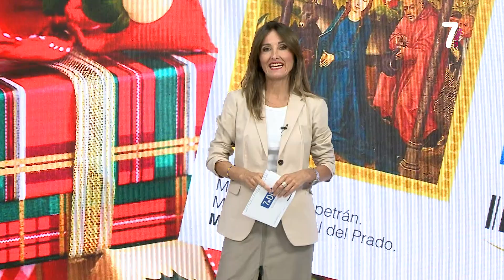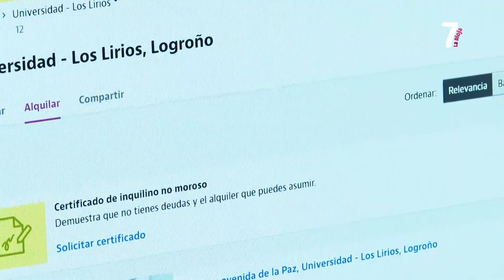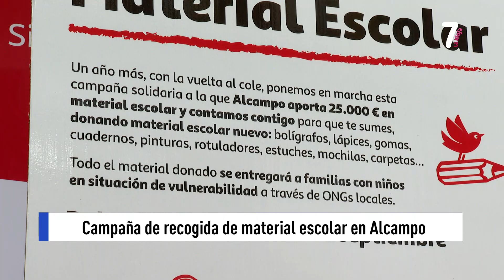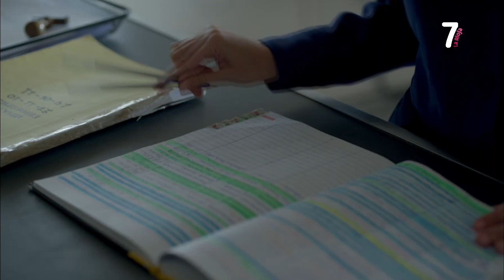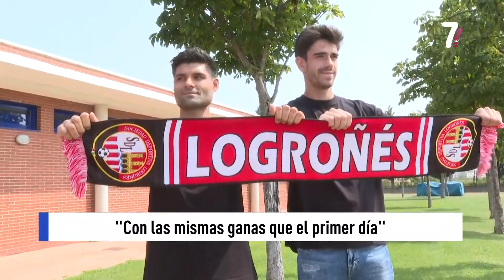7 AL DIA 1ª EDICION 19 08 2024